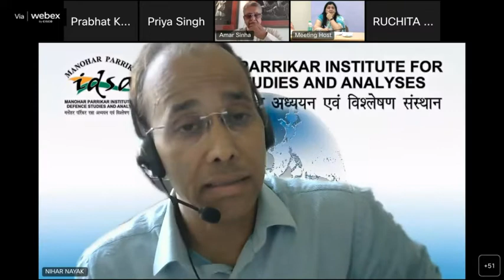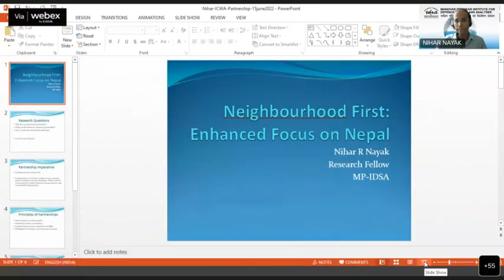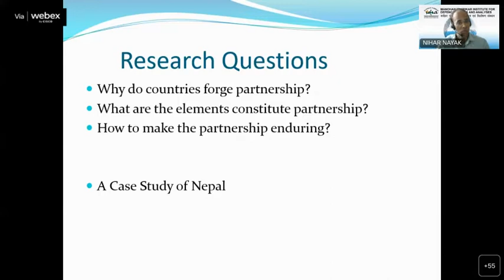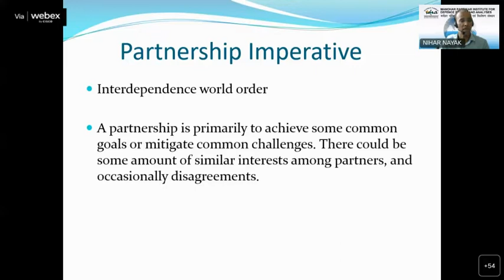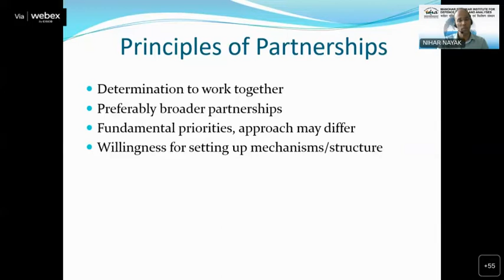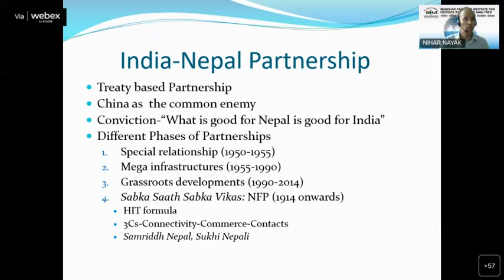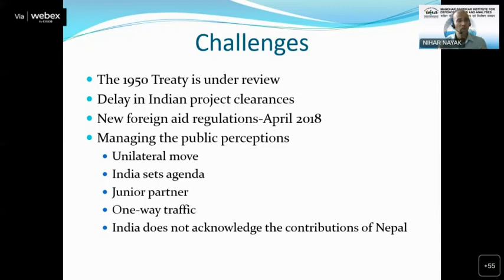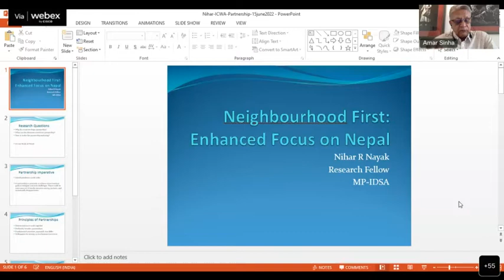National Seminar on “India’s Development Partnership: Expanding Vistas”, 15 June 2022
Session 1 (A): Neighbourhood First: Enhanced Focus

Chair
Amb. Amar Sinha,
Former Ambassador of India to Afghanistan

Speaker 1
Dr. Nihar Nayak,
Research Fellow, MPIDSA

Speaker 2
Dr. Biswajit Nag,
Professor & Head (Economics Division), Indian Institute of Foreign Trade

Speaker 3
Prof. Medha Bisht,
Associate Professor, Department of International Relations, South Asia University

Discussion

Closing Remarks by Chair